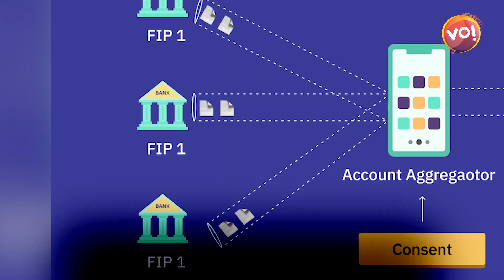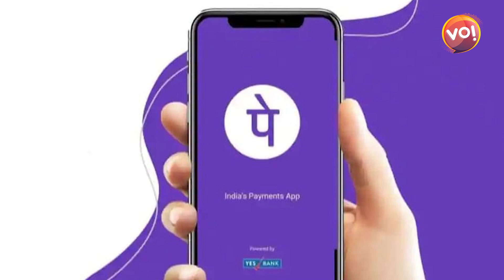આરબીઆઇના નિયમ મુજબ હવે બધા અકાઉન્ટ એક સાથે જોડવા પડશે? | Mahesh Rajgor | Vibes Of India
Account Aggregators (AA) use technology to assist you in simple and secure exchange of your data between financial institutions like banks, insurance agencies or mutual fund companies. This information cannot be shared without your consent.

Anchor: Mahesh Rajgor
Camera Person: Krunal Kanodiya
Video Editor: Darshan Prajapati
Graphics: Mahesh Rajgor